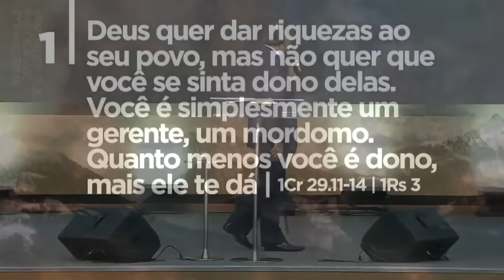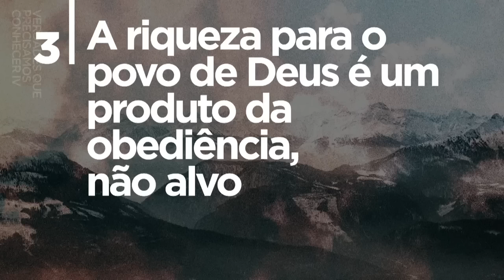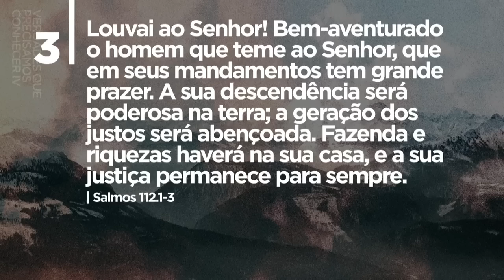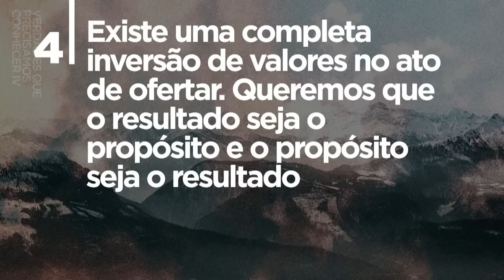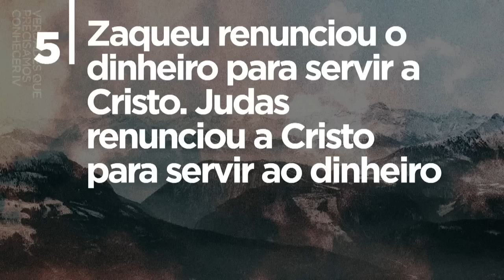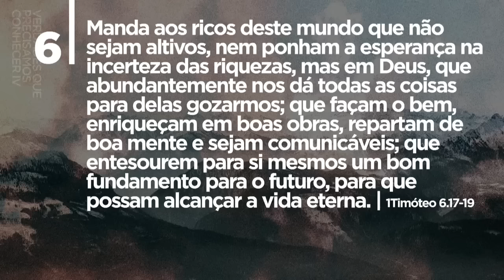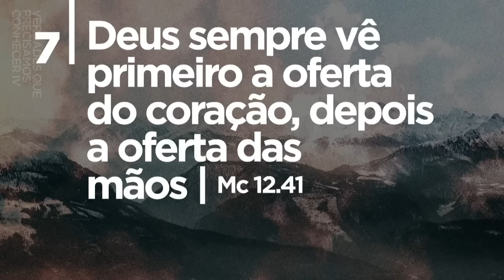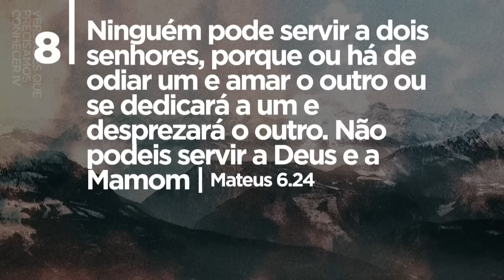Pastor Silas Malafaia - Verdades Que Precisamos Conhecer IV